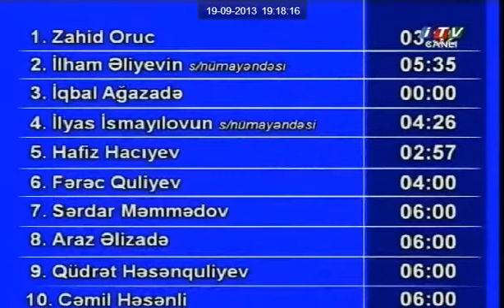I hisse Ferec Quliyev İTV 19 09 2013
Fərəc Quliyevdən ikinci təklif

Prezidentliyə namizəd Fərəc Quliyevin İctimai Televiziyada prezidentliyə namizədlərin debatındakı ikinci çıxışı.
(I və II hissələr)